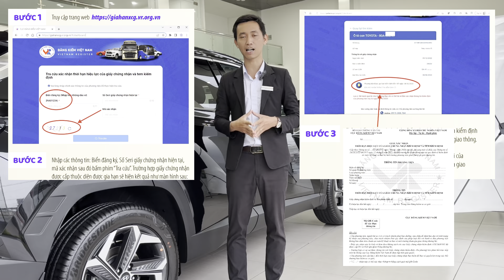HƯỚNG DẪN IN GIẤY GIA HẠN ĐĂNG KIỂM CHO Ô TÔ CHỞ NGƯỜI ĐẾN 9 CHỖ NHANH VÀ ĐƠN GIẢN NHẤT.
Bộ GTVT ban hành Thông tư cho phép xe cá nhân đến 9 chỗ ngồi được tự động giãn chu kỳ đăng kiểm, có hiệu lực từ ngày 3/6/2023.
Không cần đưa xe đến trung tâm đăng kiểm xếp hàng, chờ đợi… từ ngày 3/6 xe ô tô chở người đến 9 chỗ không kinh doanh vận tải có thể tự tra cứu thông tin và in giấy xác nhận thời hạn hiệu lực của giấy chứng nhận, tem kiểm định.

☎️ 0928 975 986 - 𝑲𝒊𝒆̂𝒏 𝑨𝒖𝒕𝒐
Bản Quyền: 𝑿𝒆̂́ 𝑿𝒊̣𝒏 𝑿𝒐̀ 𝑪𝒉𝒂𝒏𝒏𝒆𝒍